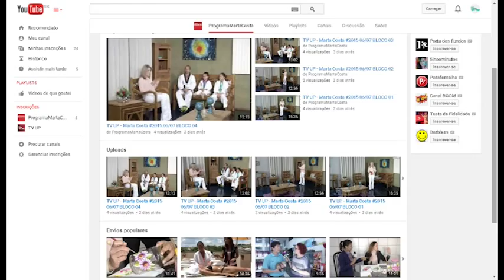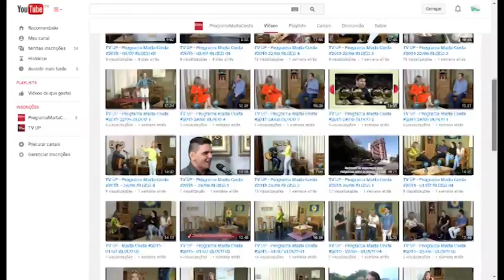TV UP - Marta Costa #2015 22/07 - BLOCO 02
Programa exibido no dia 22/07. Nesse bloco tem uma matéria sobre quais cuidados devemos ter com os pés agora no inverno com a podóloga Sônia.